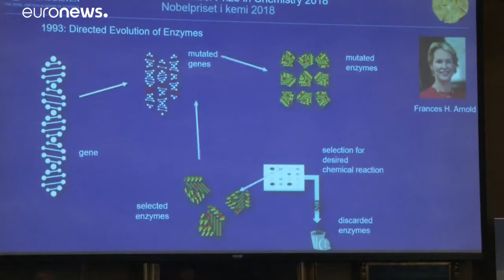Winter, Arnold e Smith vencem Prémio Nobel da Química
Trio distinguido pela aplicação dos princípios de Darwin no desenvolvimento de novas proteínas…